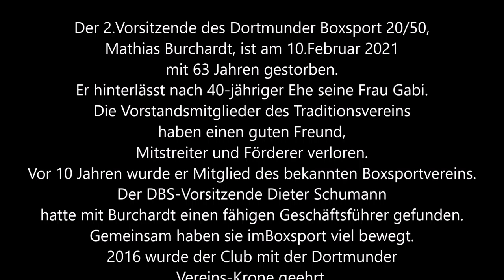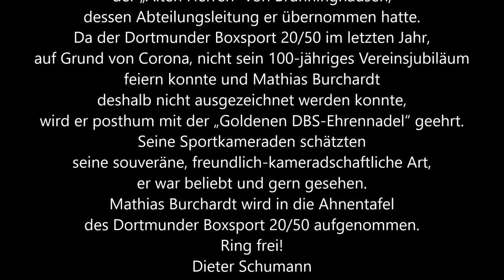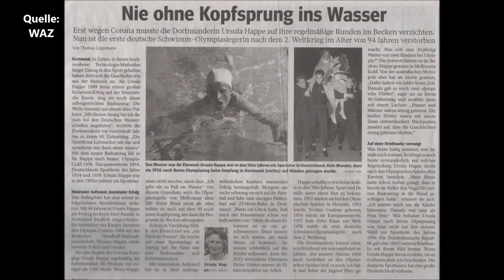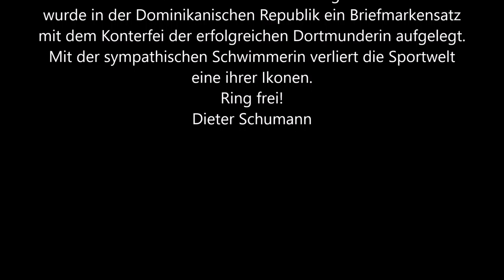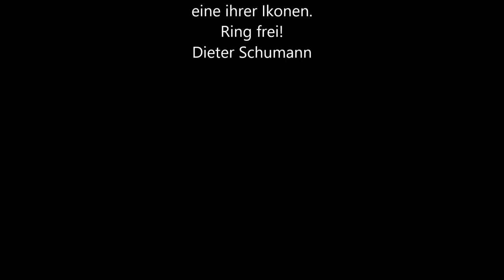Dortmund * Vereinsnachrichten für Mitglieder und Interessierte des Dortmunder BS * 03.04.2021